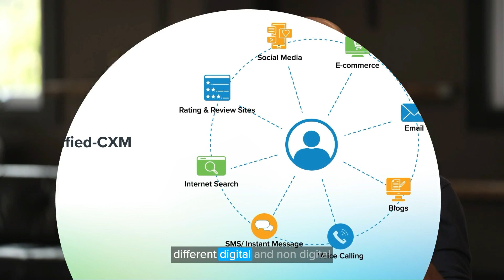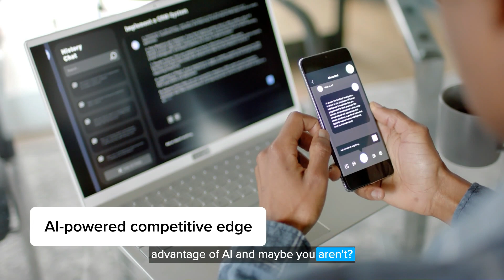Ragy Thomas on Generative AI and its Potential for Businesses | Expert Speak | Sprinklr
Artificial intelligence is not just a fad but a core differentiator that can propel your businesses into the future. In this video, Ragy Thomas, industry leader and Founder and CEO of Sprinklr, decodes generative AI and its tremendous potential for businesses intent on delivering great CX.

From important questions that will define your AI strategy to how to turn it into a distinctive advantage, Ragy shares his vision and thoughts on using data and artificial intelligence to your advantage.

0:00 Ragy Thomas on the power of AI
0:14 Three ways to use artificial intelligence
0:46 Questions to answer before deploying AI
1:03 Who is Ragy Thomas?
1:16 Ragy on what is unified-CXM
1:31 Evolution of generative AI
1:43 How generative AI fuels innovation
1:58 How generative AI unlocks the power of data
2:14 Challenges in using AI for business

Ragy goes on to share how you can completely transform customer-facing functions with AI. But, as he warns, a word of caution – embrace AI responsibly to safeguard the greater good while protecting your business and employees.

Are you ready to unlock the immense potential of artificial intelligence and generative AI? Join us in this video where Ragy Thomas, the visionary behind Sprinklr, guides you on the trend that’s changing the industry.

Get ready to embrace generative AI and bake it into the core of your business, as suggested by Ragy in this video, to make it a driving force behind the success of your company.

The future is here and is powered by AI. Check out the below articles to learn more about using the power of AI to improve your creativity

Ready to redefine your social media game? Follow our channel to find out how. We have exciting content on AI in social media coming your way soon.

Wish to learn more about disruptions in the socialverse and how to take advantage of them for brand growth? Here’s a blog on the evolving role of AI

Empower your marketing and customer service teams with the best AI tools and trends.

Also, see how Sprinklr can help you engage with your customers and community in an impactful way

About Us:
At Sprinklr, our mission is to enable every organization on the planet to make their customers happier.

Sprinklr is the leading enterprise company for all customer-facing functions. With advanced AI, Sprinklr's unified customer experience management (Unified-CXM) platform helps companies deliver human experiences to every customer, every time, across any modern channel. Headquartered in New York City with employees around the world, Sprinklr works with more than 1,000 of the world’s most valuable enterprises — global brands like Microsoft, P&G, Samsung and more than 50% of the Fortune 100.